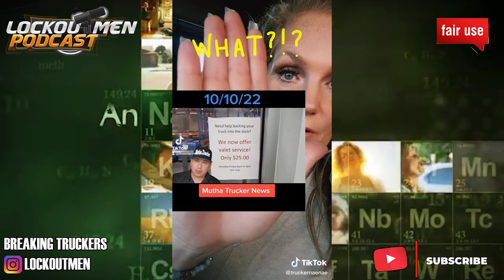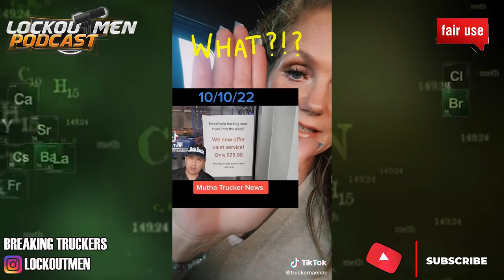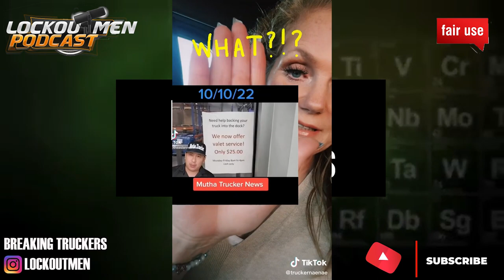If You Can’t Back A Semi Trailer Get Off The Road | Breaking Truckers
In Today’s Episode of Lockoutmen Podcast Show: If You Can’t Back A Semi Trailer Get Off The Road

Video Credit:
Truckernaenae